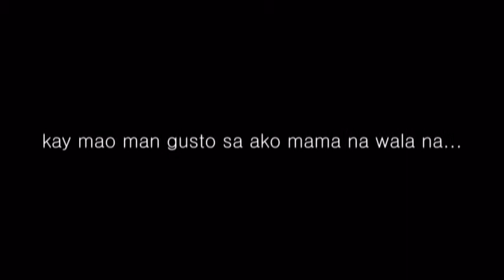DC3 Photoessay.mpg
Developmental Photo essay, Xavier University Ateneo de Cagayan, Development Communication Fundamentals of Journalism